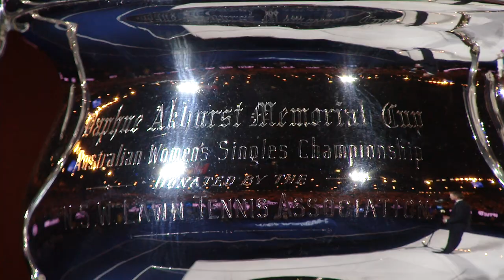That was the Women's Final | Australian Open 2016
An amazing end to the Women's Championship at the 2016 Australian Open with Angelique Kerber defeating world No. 1 Serena Williams in three sets.